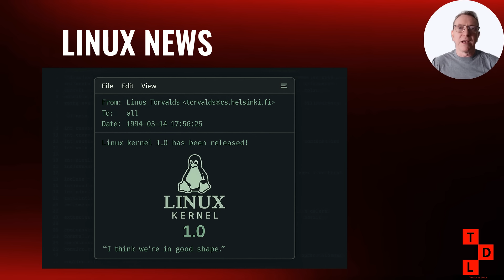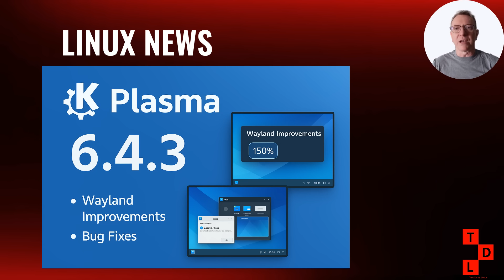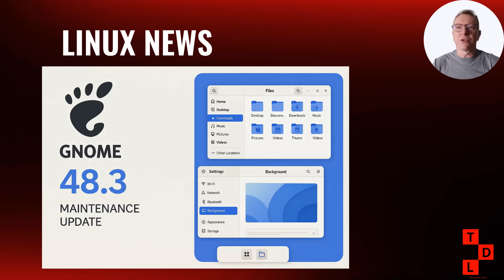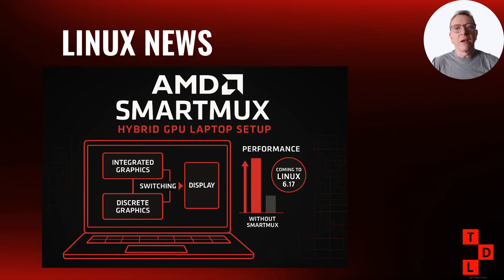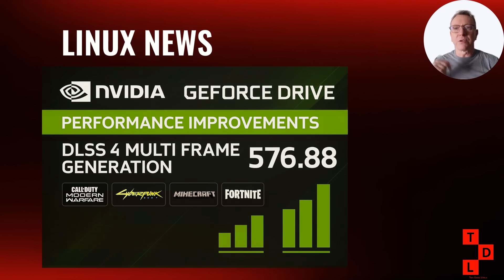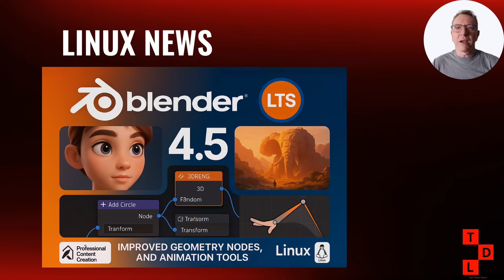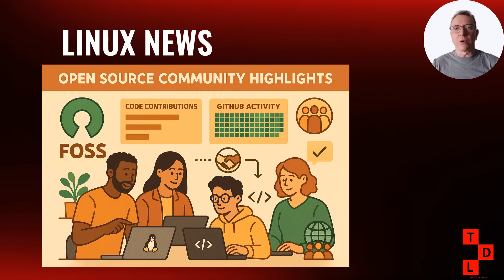MASSIVE Linux SHAKEUP This Week! Intel KILLS Clear Linux, Kernel 6.16 RC7 + HUGE Updates!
This week brought some of the biggest Linux news in years! Intel shocked the community by completely shutting down Clear Linux OS, Linux kernel 6.16 RC7 is ready for release, and we've got major updates across distributions, desktop environments, and hardware support. From Ubuntu security patches to KDE Plasma 6.4.3, AMD SmartMux support, and exciting community projects - this comprehensive roundup covers everything you need to know about Linux developments from July 15-21, 2025.

Whether you're a Linux beginner or seasoned administrator, this video breaks down complex technical developments into accessible explanations while highlighting the practical implications for everyday users. Don't miss the shocking Intel Clear Linux shutdown analysis and what it means for the future of performance-optimized distributions.

🕐 TIMESTAMPS:
0:00 - Introduction & Week Overview
0:38 - Major Linux Kernel Updates (6.16 RC7, Stable Releases)
2.25 - Clear Linux discontinued
3:58 - Distribution Updates (Ubuntu Security, Linux Mint 22.2, Manjaro)
6:59 - Desktop Environment Updates (KDE Plasma 6.4.3, GNOME 48.3)
9:15 - Hardware & Driver News (Intel Clear Linux Shutdown, AMD SmartMux)
12:55 - Community Highlights & Projects
13:58 - Conclusion & Next Week Preview

💬 DISCUSSION TOPICS:
What's your take on Intel shutting down Clear Linux? Are you planning to upgrade to Linux Mint 22.2? Which kernel version are you currently running?